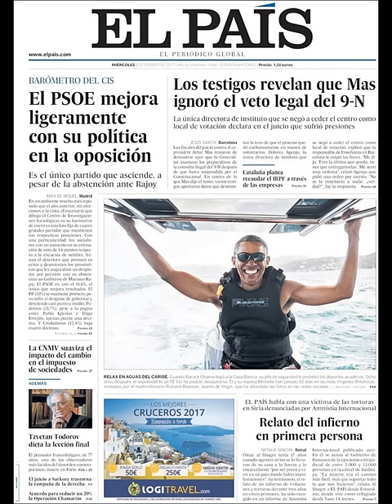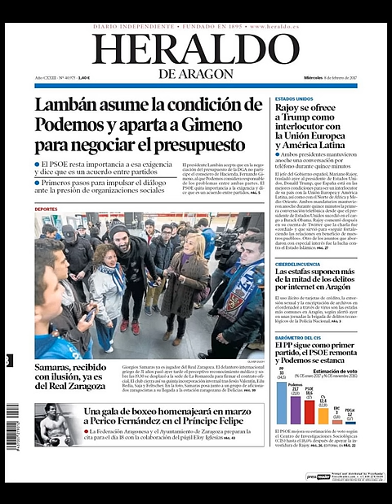Noticias Miércoles 8 Febrero 2017 Portadas Titulares Diarios Periódicos España Spain News